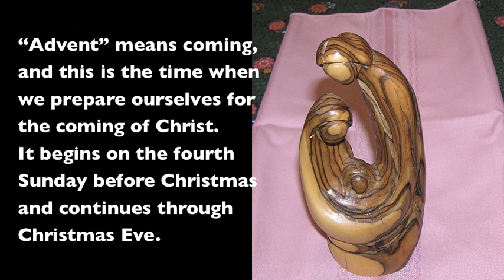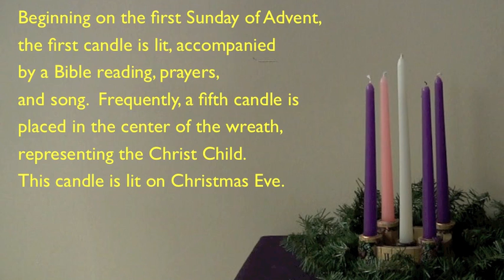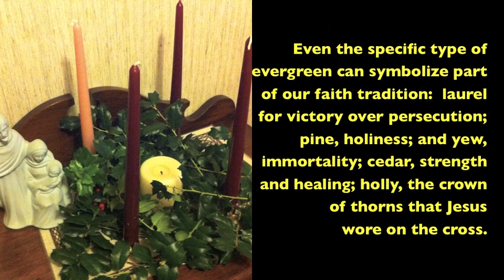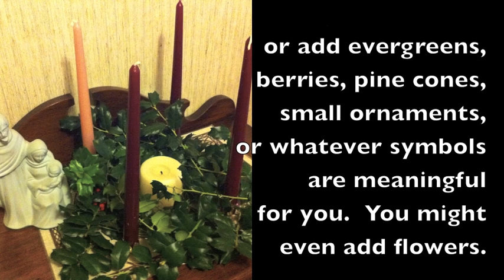Advent, The Meaning of Advent Wreath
Check out this video to find out more about the symbolism involved in the Advent wreath.  There are also ideas for how you might create your own wreath to use in worship and meditation during the four weeks preceding Christmas.